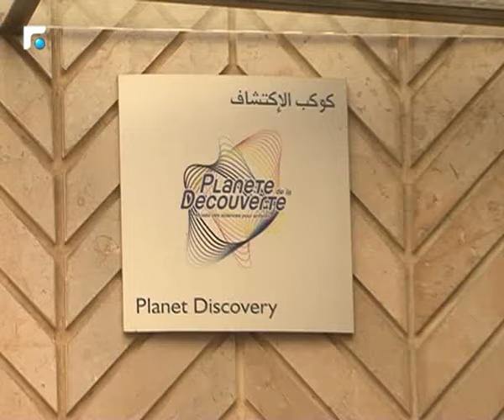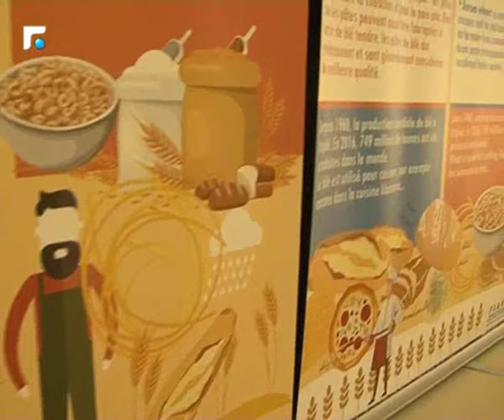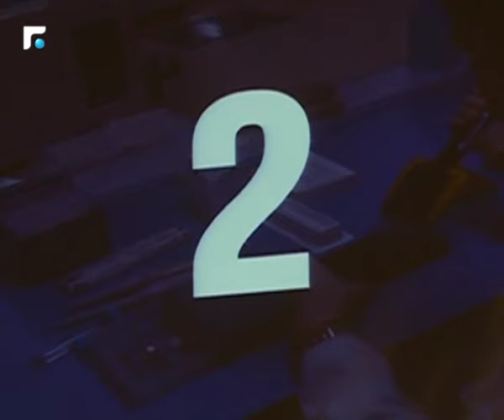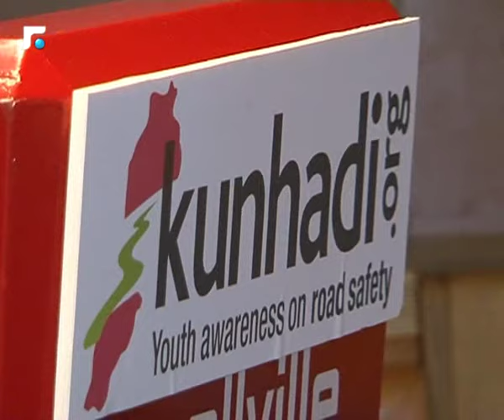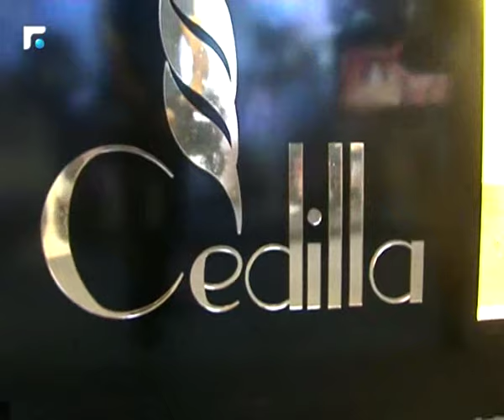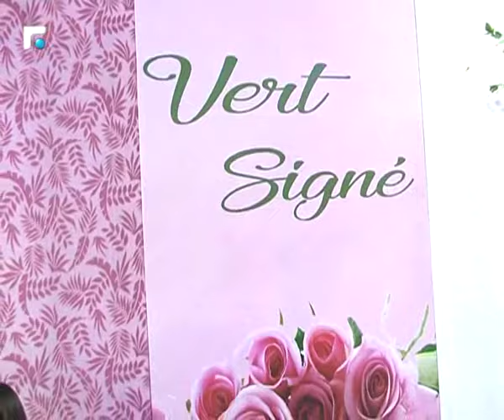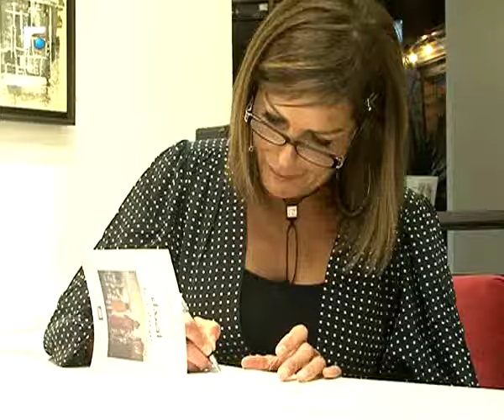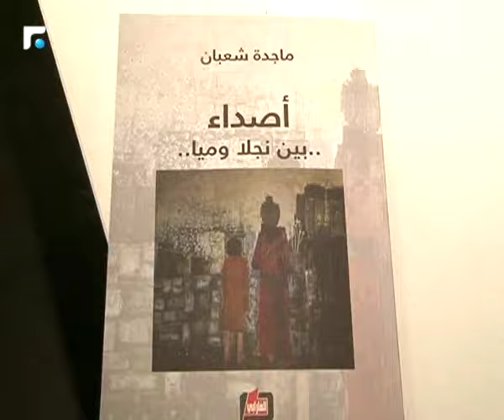Agenda 05/11/2018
Agenda